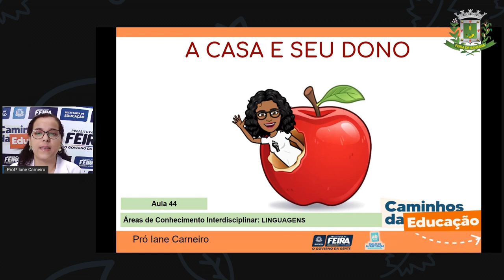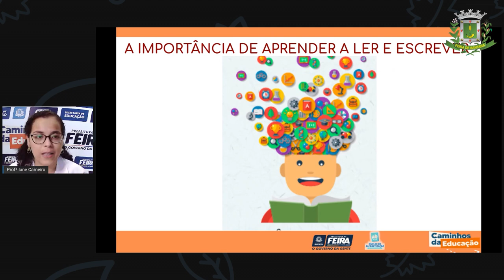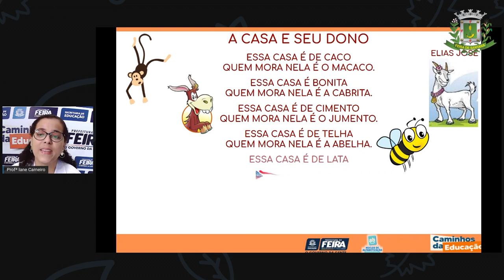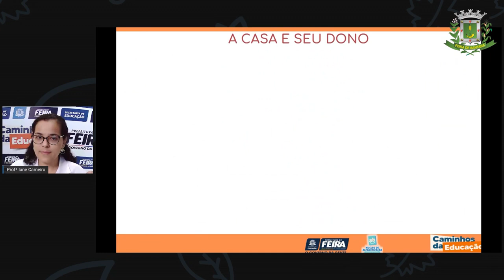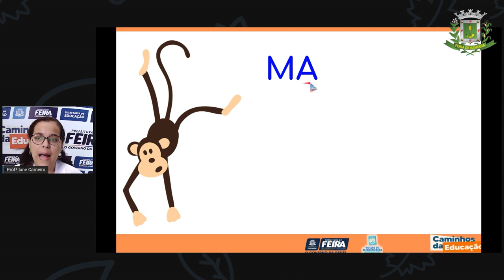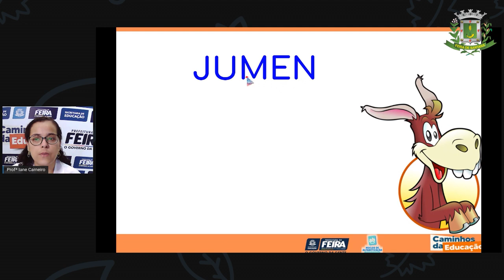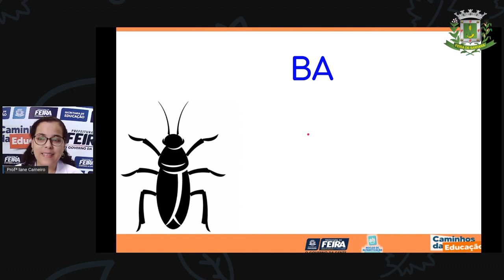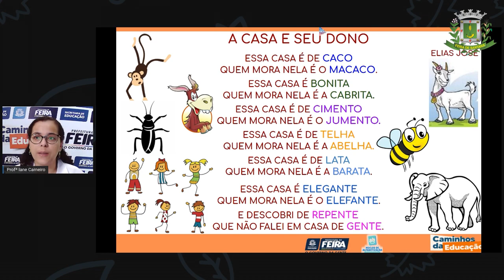1ºANO Aula 44 Profª Iane Linguagem A casa e seu dono, Poema